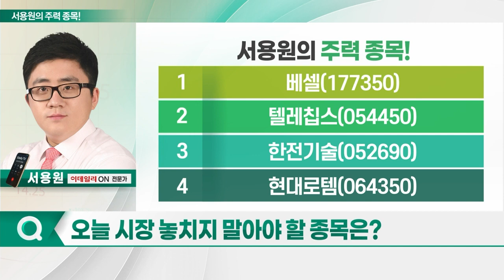베셀, 텔레칩스, 한전기술, 현대로템_서용원의 주력 종목 (20230703)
1. 베셀(177350)
2. 텔레칩스(054450)
3. 한전기술(052690)
4. 현대로템(064350)

베셀(177350)
- 자동 조정 및 제어 장치 제품 생산
- 국방부, 지난달 드론작전사령부령 제정·공포
- 국토부, 2032년까지 도심 드론 배송 상용화 계획
- 美 조비 에비에이션, 수직 이착륙기 비행 허가 승인
- 저점 가격대서 수렴 포지션

- 팹리스 반도체 기업
- 모빌리티용 AI 반도체 개발
- 인포 통합칩셋, 현대차 제네시스 탑재 예정